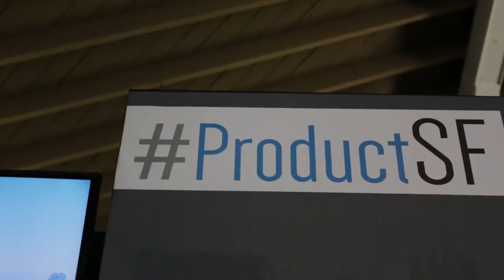ProductSF 2014 by Greylock Partners + Samsung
ProductSF is a conference by product managers for product managers.

Hosted by Josh Elman, Partner at Greylock Partners, and Ty Ahmad-Taylor, VP of Smart TV Products at Samsung, the conference is designed to elevate the art of product management and give everyone more insight into the kinds of opportunities and challenges that product managers face everyday. All of the speakers are current or former product managers who helped build many of the products and companies you love.